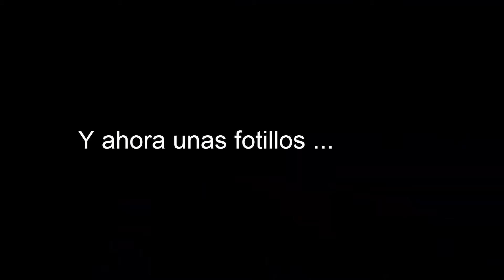Pesca Surfcasting en Playa La Butibamba ¡¡ Al mal tiempo buena cara ¡¡